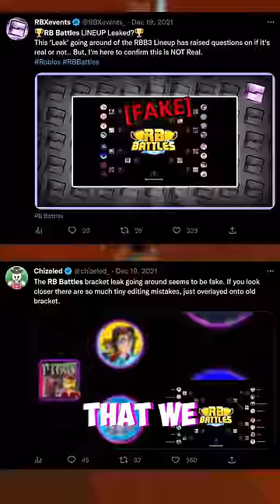The Truth About Roblox Battles.. 😱🏆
Where's the RB Battles Finale? What happened to TeraBrite Games?